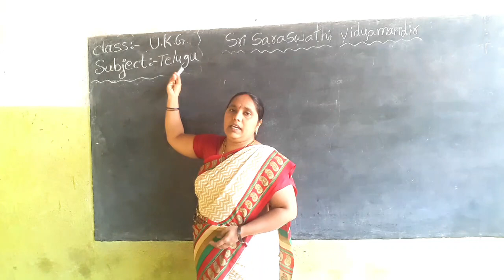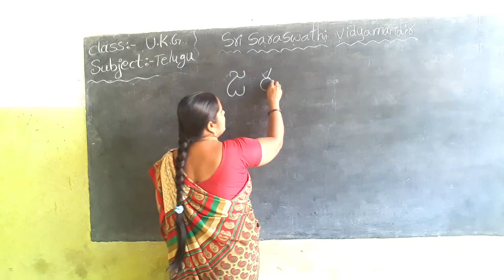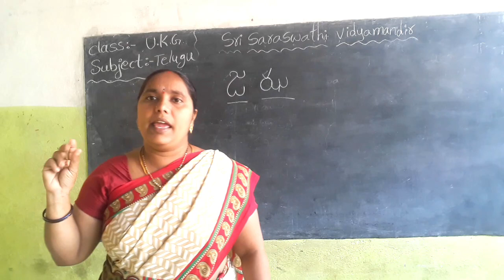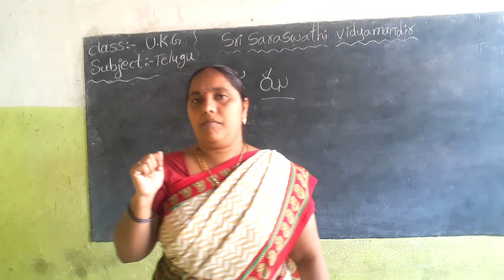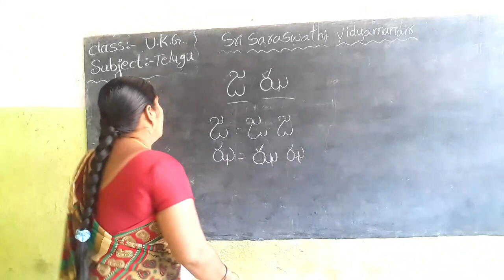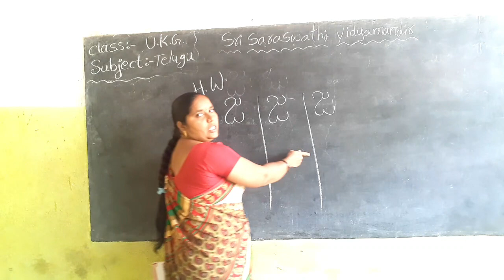U K G Telugu Part 14